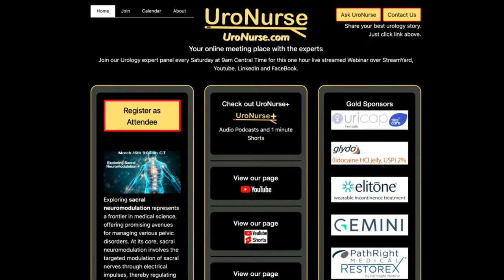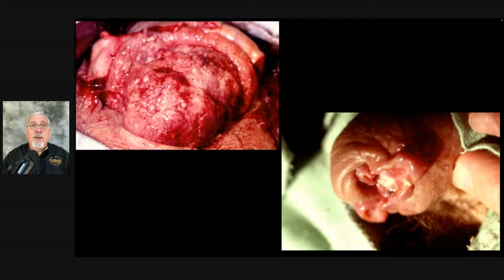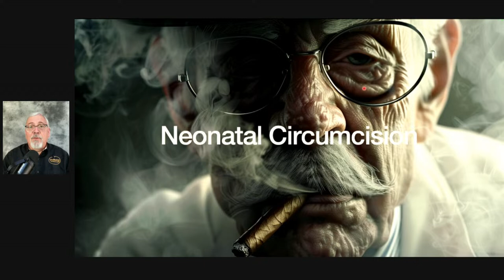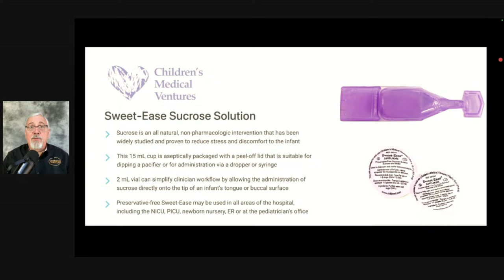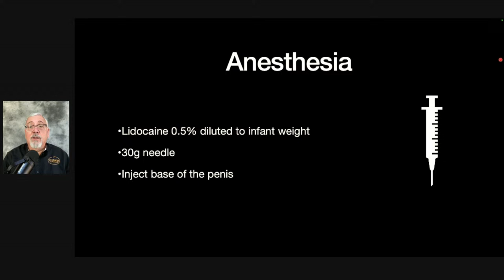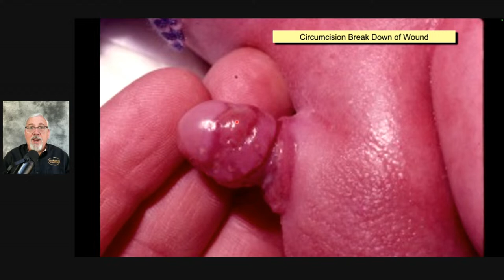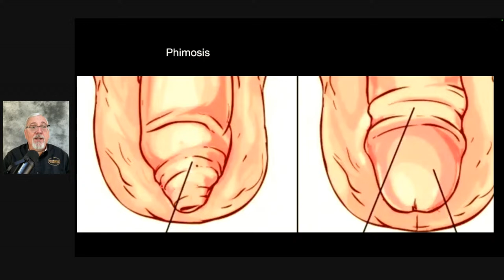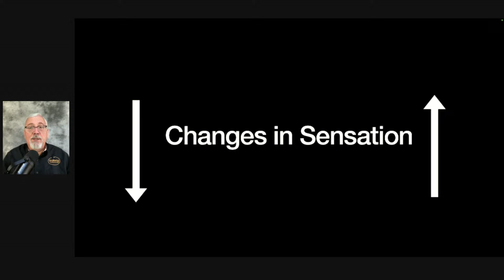Episode 89: Circumcision-When, Why & How!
Circumcision, a surgical procedure that involves the removal of the foreskin from the penis, has been a subject of considerable debate regarding its risk-benefit profile. Proponents argue that circumcision offers various health benefits, including a reduced risk of urinary tract infections, sexually transmitted infections (STIs) such as HIV, and penile cancer. Additionally, some studies suggest that circumcision may lower the risk of certain genital conditions like phimosis and balanitis. Moreover, cultural and religious considerations often play a significant role in the decision-making process for circumcision, with many communities viewing it as a traditional practice with social and religious significance.

However, opponents of routine circumcision raise concerns about its potential risks and ethical considerations. Critics argue that circumcision is an unnecessary surgical intervention that may lead to complications such as bleeding, infection, or injury to the penis. Moreover, there are debates surrounding the impact of circumcision on sexual function and sensation, with some individuals reporting decreased sensitivity or other adverse effects. Additionally, ethical concerns arise regarding the violation of bodily autonomy, particularly when circumcision is performed on infants who cannot provide informed consent. Thus, the decision to undergo circumcision involves weighing potential health benefits against risks and considering cultural, religious, and ethical perspectives. *The expert's opinions in this communication are personal and not representative of any organization. Viewers are advised to use their judgment, seek additional advice, and take responsibility for any actions based on these opinions.